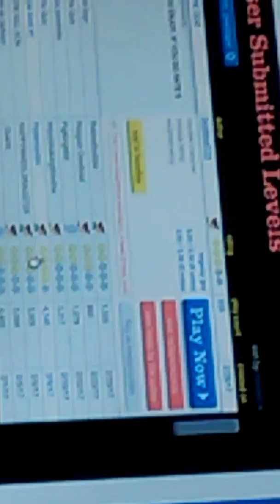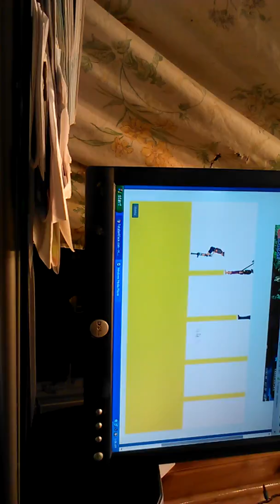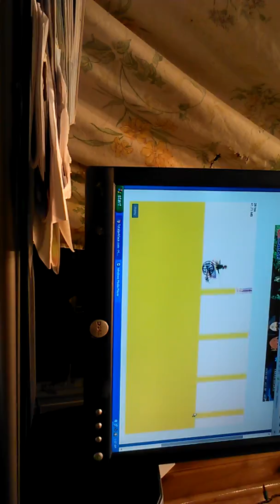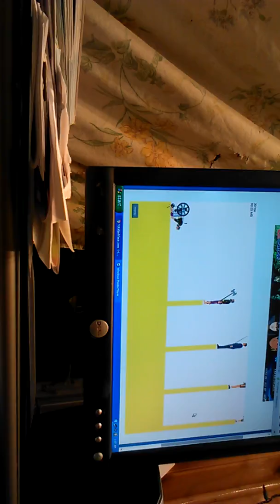PLAYING HAPPY WHEELS!!!!!! PART FOUR WITH JOSEPH HOFFMAN